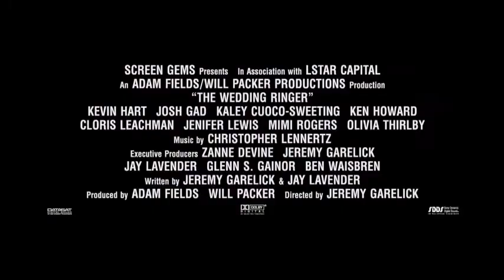The Wedding Ringer Official Trailer 2015 Kevin Hart, Kaley Cuoco Movie HD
A comedy about a loner and the friendship he forms with the guy he hires to pose as the best man at his upcoming wedding.